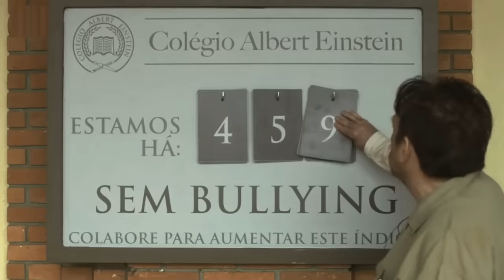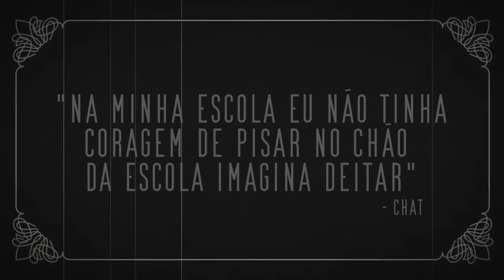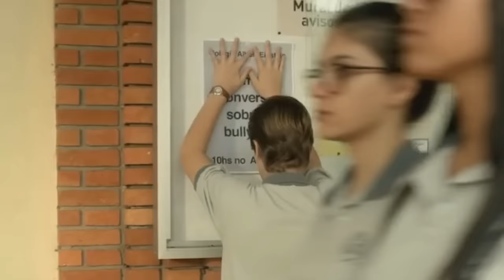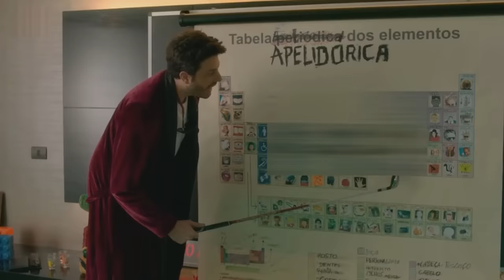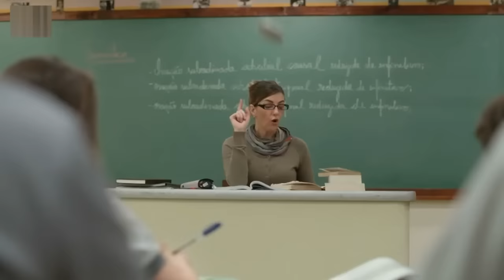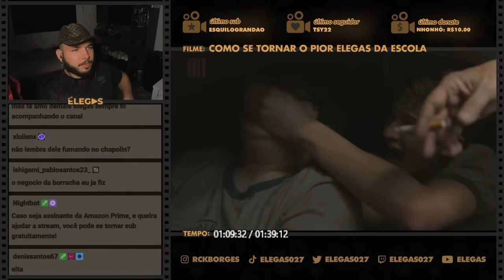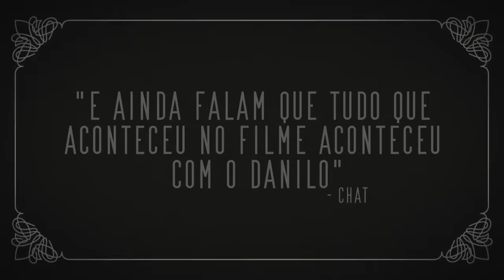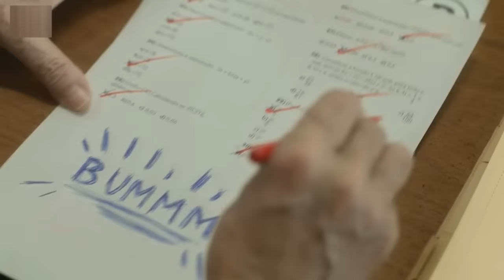O FILME CANCELADO DO DANILO GENTILI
Elegas reagindo ao filme Como se Tornar o Pior Aluno da Escola (2017)

00:00 inscreva-se
00:10 siga-me no instagram: @rckborges
07:00 twitter: @elegas027